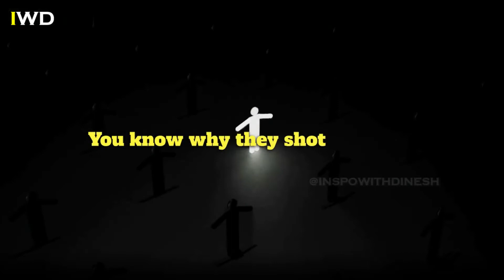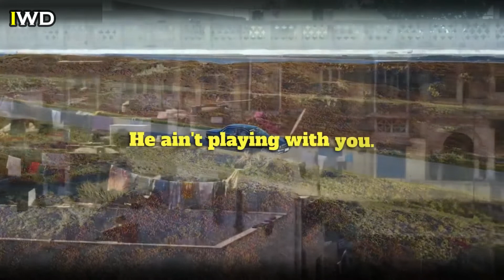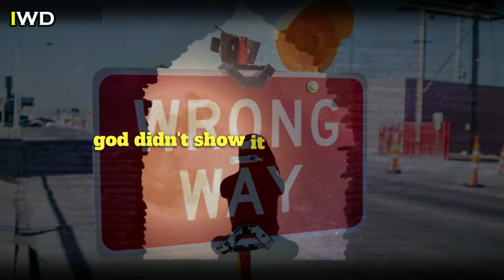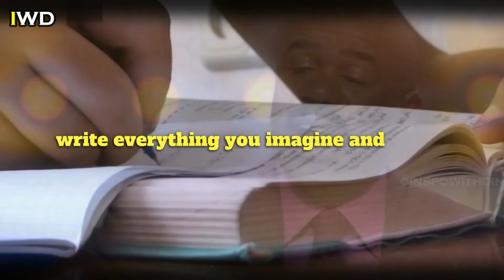The Power Of Choice | God Has A Path For You | Must Watch Motivational Video | Steve Harvey - IWD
Steve Harvey says god has a plan and path decided for you and god keep telling them in your imagination and should not say that out loud because telling your ideas to someone they will shot it down and make choice according to you and get succeed in life.
Join to  @Inspowithdinesh in the Journey to have a fresh thought every new day.✨
These videos don’t belong to Inspowithdinesh, these are edited and shared only for the purpose of awareness, and if the content OWNERS of these contents have any issues, we request you to directly E-mail to this page, thus we sort out the outcome.
thankyou,
Dinesh